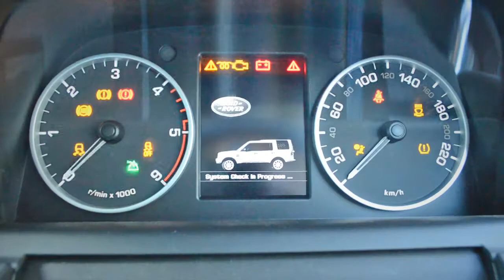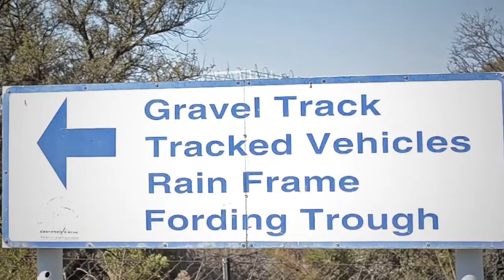Land Rover Experience Gerotek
Land Rover Experience Gerotek, South Africa is the perfect place to test the capabilities of your Land Rover (and other off road vehicles) under the expert guidance of skilled off-road instructors.

The centre offers courses for both on and off-road driving and allows you to safely push your vehicle to the limits at one the world's best vehicle testing facilities